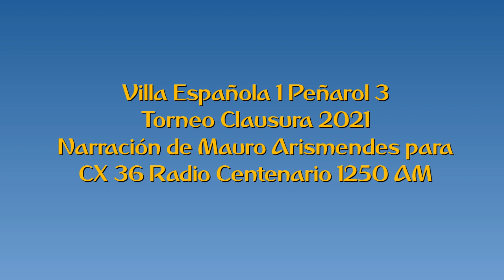Villa Española 1 Peñarol 3 - Clausura 2021 (por Mauro Arismendes)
Los goles del partido, por Mauro Arismendes y Bruno Sánchez para Radio Centenario.